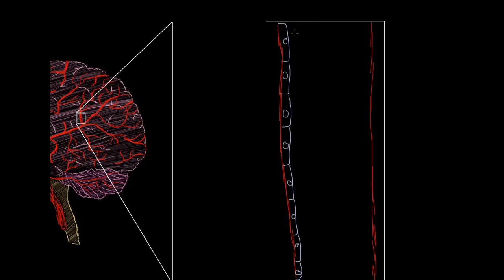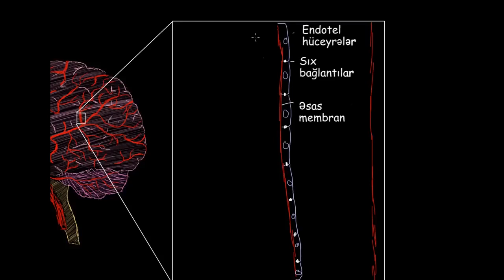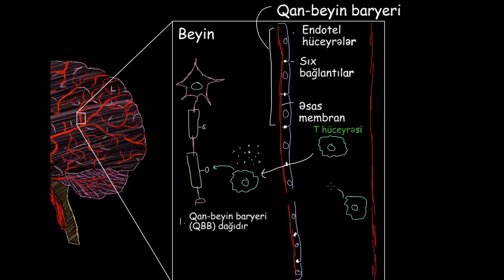Dağınıq skleroz patofiziologiyası